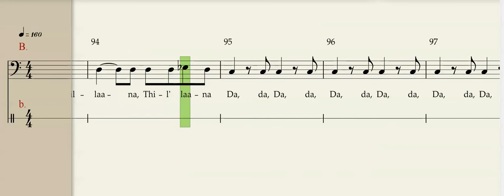Sperry, Dwijavanthi, Bass rehearsal track